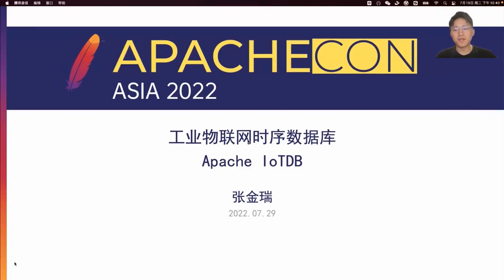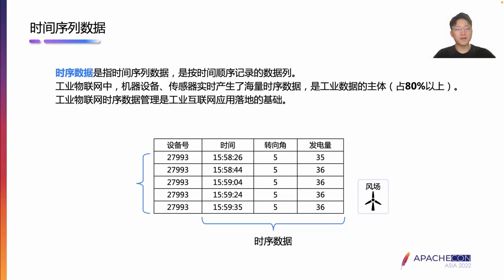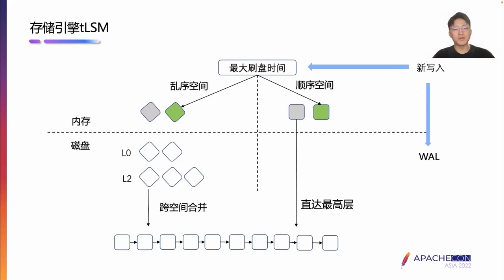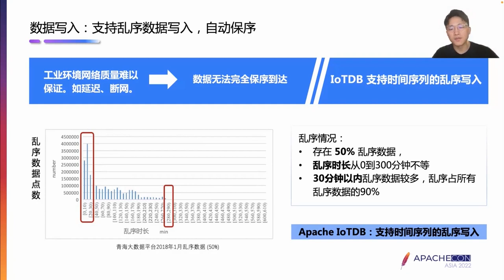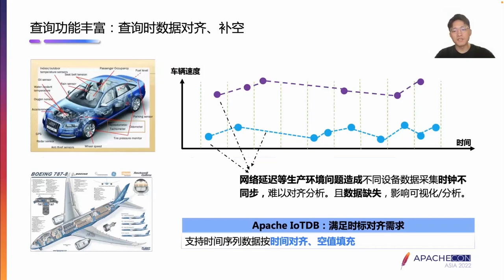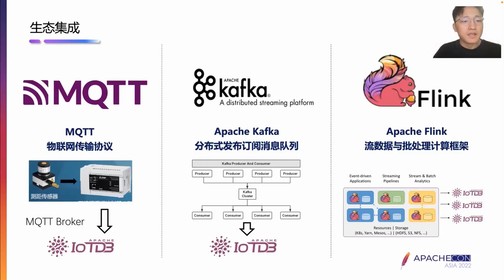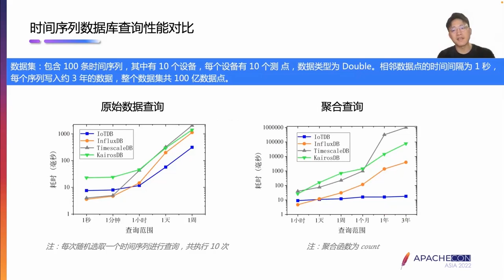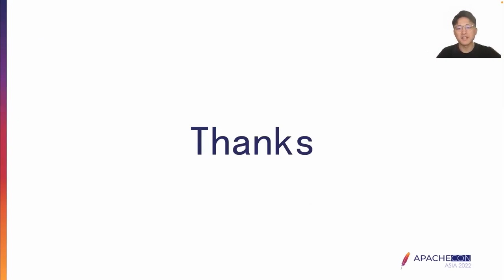Apache Iotdb Timeseries Database For Industrial Internet Of Things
Jin-rui Zhang: Timecho Technology (Beijing) Co., LTD, Software Development Engineer, Graduated from School of Software, Tsinghua University; Apache Initial Committer & PMC; Currently, he committs to the development of Apache IoTDB.

Apache IoTDB (Internet of Things Database) is a database management system software for managing massive data in the Internet of Things. It integrates data collection, storage, management and analysis functions. Timeseries data in the Internet of Things scenario has the characteristics of fast generation, large volume and high potential value.
According to the characteristics of timeseries data, IoTDB uses an efficient compression function to help users reduce storage costs. Efficient query and storage engines are implemented to help users improve data service experience. IoTDB provides rich timeseries data analysis capabilities to help users mine value from data better. Apache IoTDB has a lightweight architecture with high performance and rich functions. It is deeply integrated with Apache Hadoop, Spark, and Flink to meet the requirements of massive data storage, high-speed data querying, and complex data analysis in the industrial Internet of Things. Apache IoTDB adheres to the concept of “openness brings win-win” to do open source, incubated in 2018 and graduated in 2020 to become Apache international top database software project.